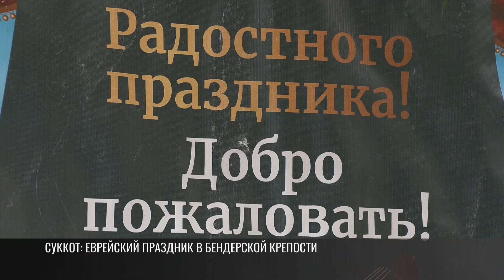Суккот: еврейский праздник в Бендерской крепости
В Приднестровье накануне отмечали Суккот. И, кстати, многие граждане Молдовы выбрали не референдум, а еврейский праздник в Бендерской крепости. Там прошел фестиваль урожая и шалашей. На празднике были мастер-классы, игры для детей, национальная кухня и много песен. Не только на иврите, но и русском, украинском, молдавском. Были гости и из Израиля.